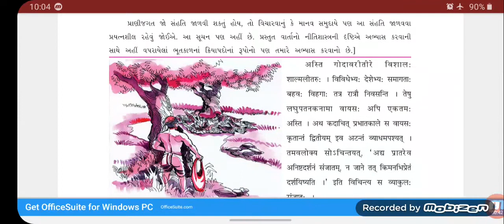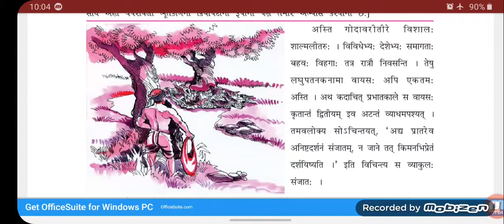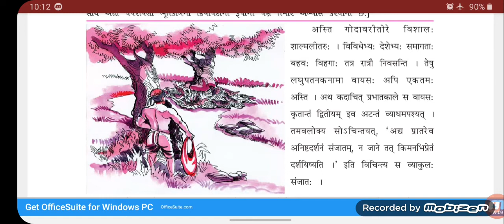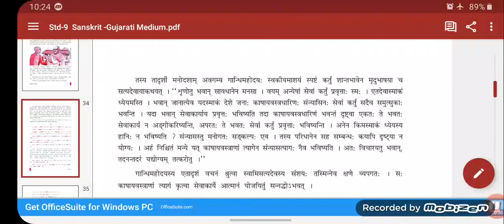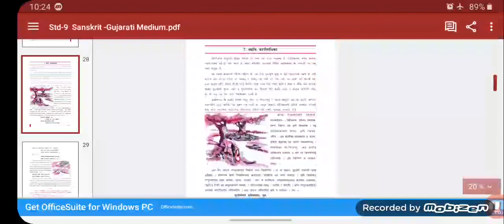9th Sanskrit Ch 7 संहतिः कार्यसाधिका ( part 1 )